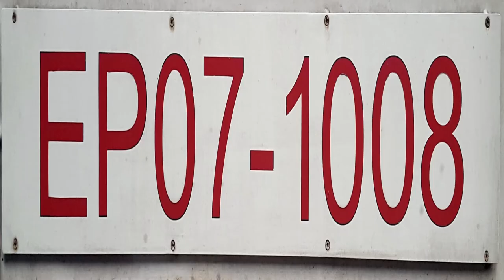Wjazd i Manewry EP07-1008 z TLK 26102/3 Bolko z Lublina.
Wjazd EP07-1008 "Budyń" z TLK 26102/3 Bolko z Lublina na stację końcową Wrocław Główny oraz manewry na bocznicę.

Województwo: Dolnośląskie
Miejscowość: Wrocław
Stacja: Wrocław Główny
Data: 04 Listopad 2016r.
Godzina: 15:50
Przewoźnik: PKP Intercity